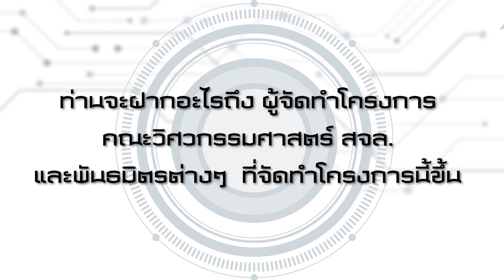iMake Interview :: โครงการ 400+ Schools Reinvent บ่มเพาะครูสู่นักเรียน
จบกันไปแล้วนะคะ สำหรับโครงการ 400 + Schools Reinvent บ่มเพาะครูสู่นักเรียน
โครงการดีๆที่อยากให้คุณครูและผู้เข้าร่วมอบรมในสายงานต่างๆ ให้มีความรู้ในด้านวิศวกรรมเพื่อที่จะสามารถต่อยอดองค์ความรู้ไปสู่นักเรียนซึ่งเป็นอนาคตของชาติได้

วันนี้เรา มาฟังเสียงเพื่อการพัฒนา เสียงจากผู้เข้าอบรมจริง ในโครงการ400+ Schools Reinvent บ่มเพาะครูสู่นักเรียน กันค่ะ

ติดตามช่องทางและข่าวสารกิจกรรมต่างๆของพวกเราได้ที่